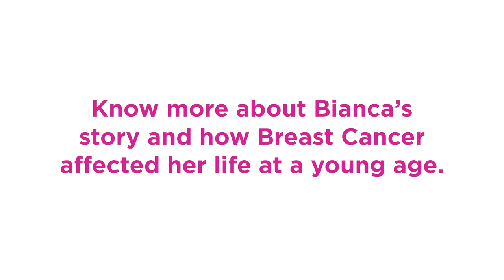Babae Sa Babae: Bianca Umali's relationship with her late mom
'It felt like I was robbed of the last moments that I could have had with my mom.'

Know more about Bianca's story and how breast cancer affected her life at a young age. Discover how strength and empowerment can emerge from adversity.

You are invited. Babae Sa Babae.